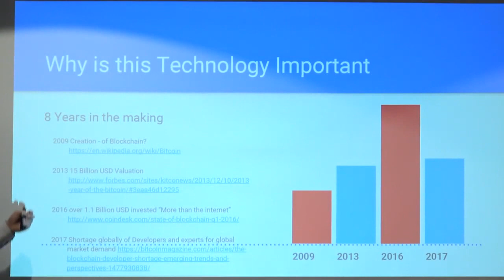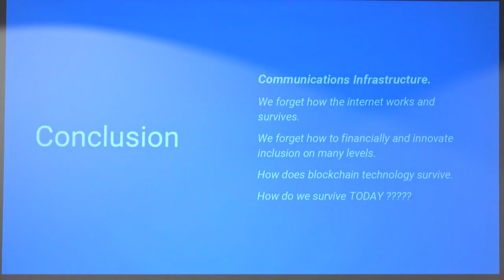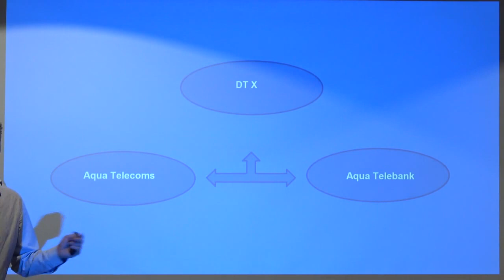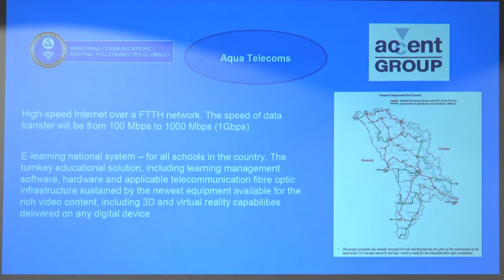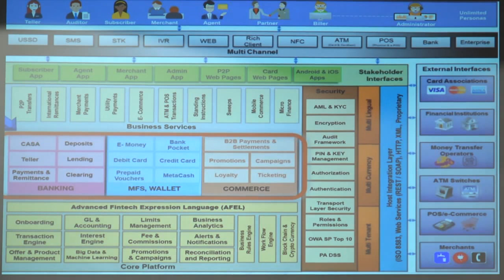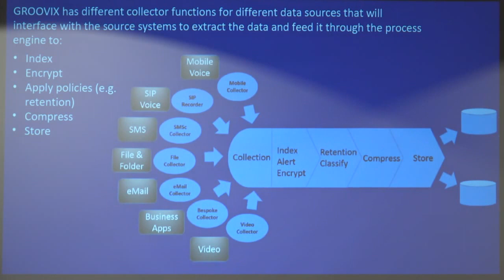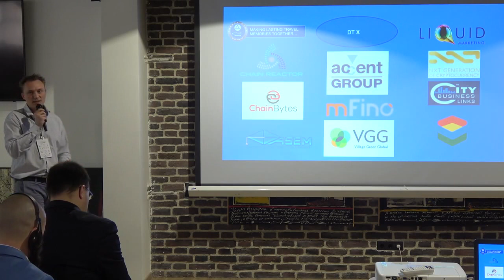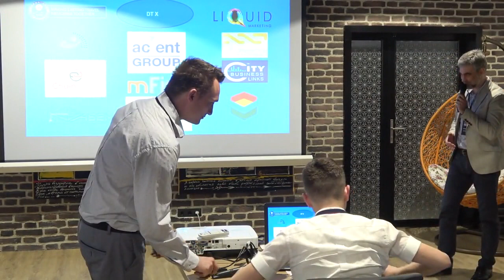DT X Moldova ICT Summit 2017 Blockchain Innovations in Government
DT X: Going beyond coding and blockchain breaking the mould of traditional projects.